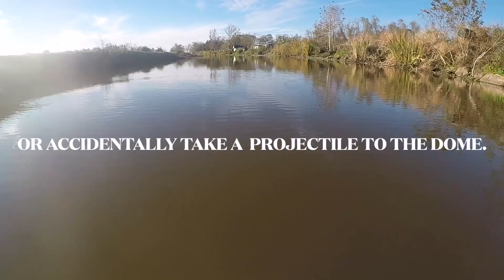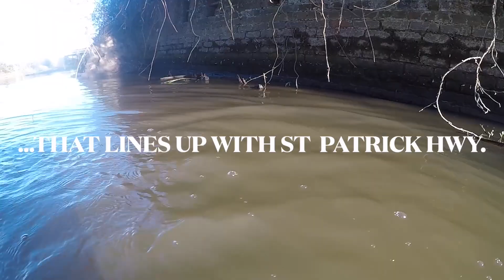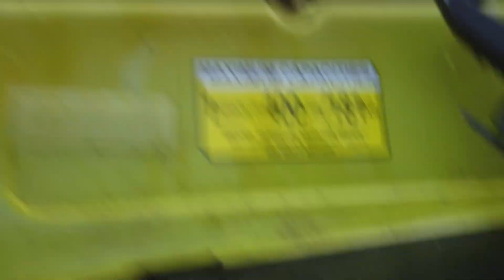bayou steed HD 1080p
A RIDE UP AND DOWN THE 80 ARPENT CANAL, ENJOYING THE LITTLE THINGS.